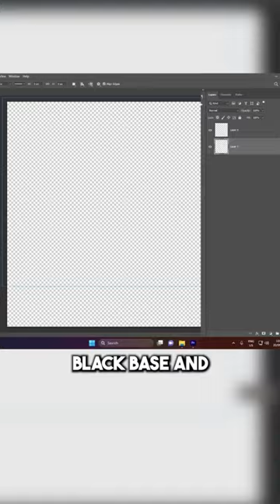We designed jerseys for the University of Colorado!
JerseyBird created jerseys for the University of Colorado.

If your team needs new jerseys, fill out our Project Start Form to get started. We work 1-on-1 with clients to create jerseys and apparel for all sports.